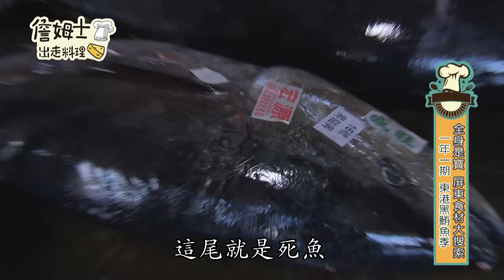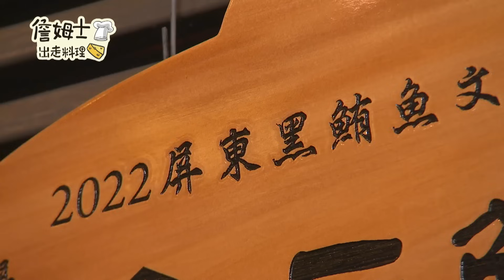《精選:詹姆士棒的》濱江市場頂級生魚片老店! 東港搶第一尾黑鮪魚 私房限定沙西米料理